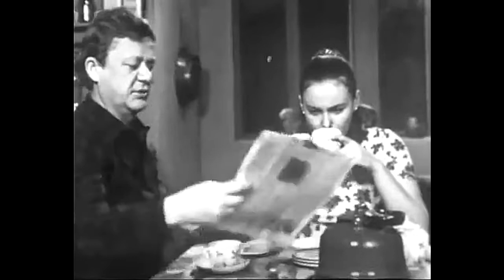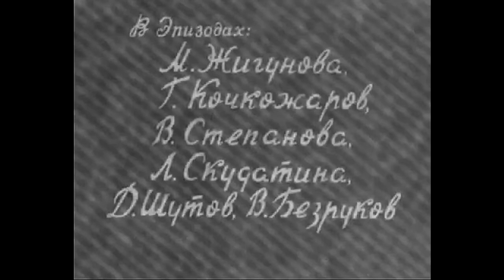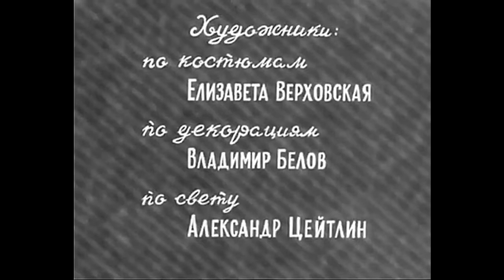День за днём. Часть 1 серия 8.1971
Прекрасный советский сериал. Два сезона.